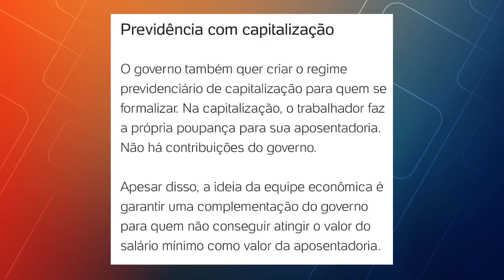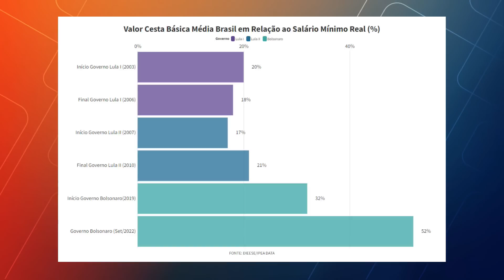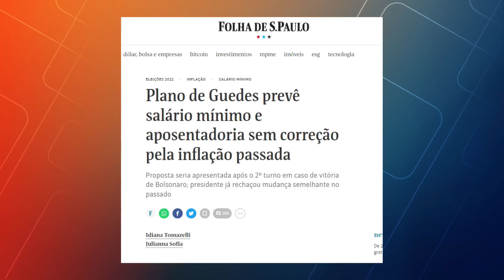FINALMENTE EXPLICADA A OBSESSÃO DE GUEDES EM REDUZIR O SALÁRIO MÍNIMO